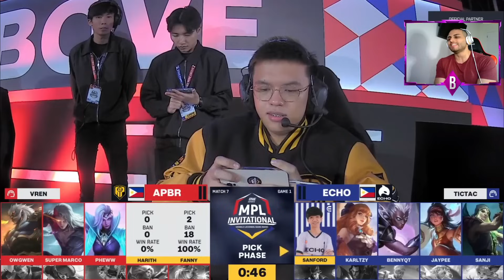FINAL ENFRENTANDOSE LOS HERMANOS TZY,ECHO VS BREN ESPORTS 😱 | MOBILE LEGENDS ESPAÑOL